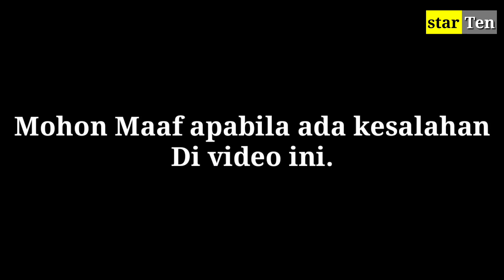6 PRIA GANTENG YANG PERNAH DEKAT DENGAN DEWI PERSSIK dan MANTAN PACAR DEWI PERSIK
6 PRIA GANTENG YANG PERNAH DEKAT DENGAN DEWI PERSSIK dan MANTAN PACAR DEWI PERSIK,